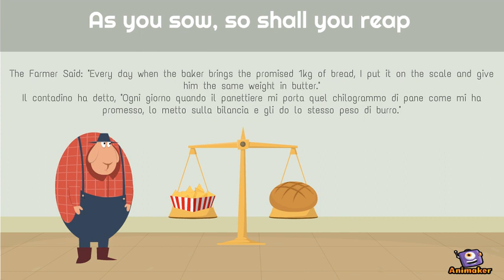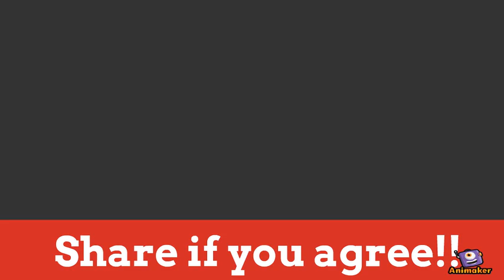Karma | As You Sow, So Shall You Reap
Karma | As you sow, so shall you reap | Raccogli ciò che semini